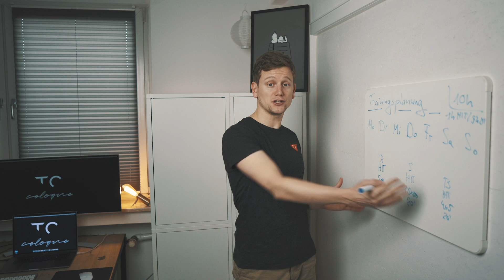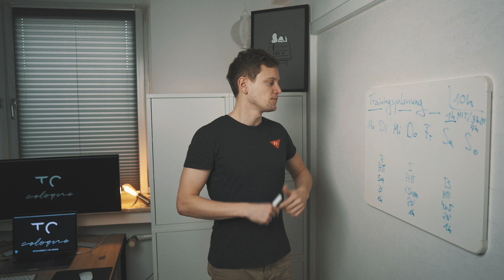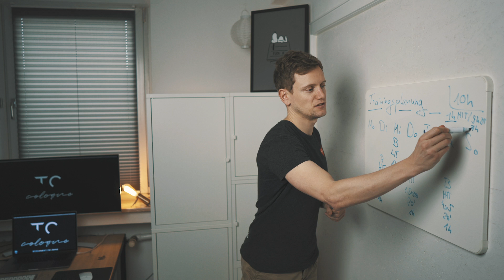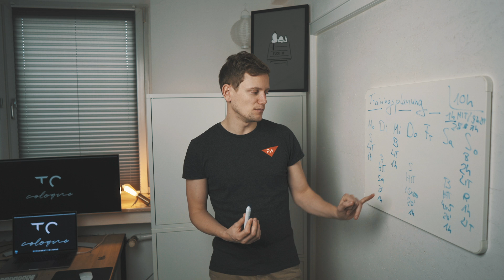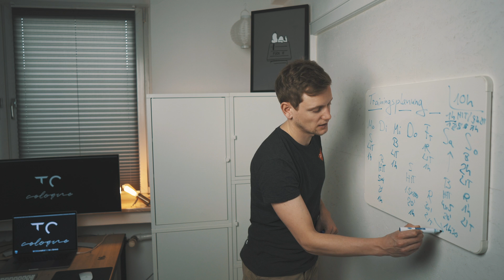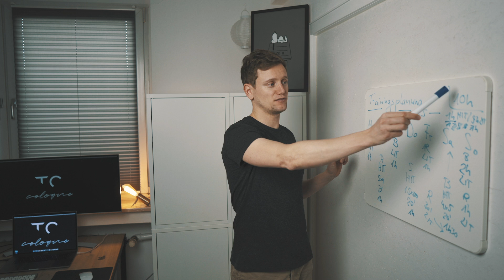DO IT YOURSELF TRIATHLON TRAININGSPLAN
Hier kommt der nächste Teil zu unserer Serie: Triathlon Trainingsplan selber erstellen. Wer schon immer seinen Triathlon Training selber steuern wollte, aber nicht genau weiß wie er an die Sache herangehen soll, ist hier genau richtig. Wir zeugen euch wie wir an die Sache mit dem Trainingsplan herangehen und was alles beim Training und bei den Pausen zu beachten ist. Im letzten Video haben wir uns die HIT Verteilung im Trainingsplan angeschaut, heute ist der Verteilung der LIT Einheiten dran. Viel Spass bei lernen!

Unser Buch (nur als Kindle-Version verfügbar)

Unsere Trainingspläne

Rad